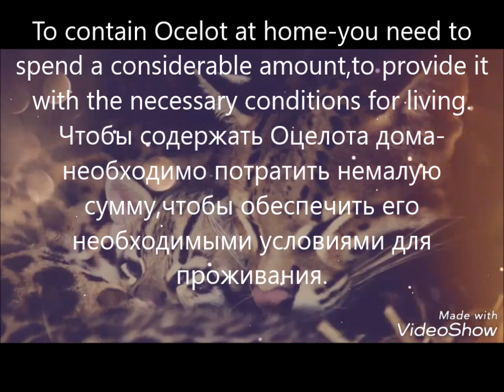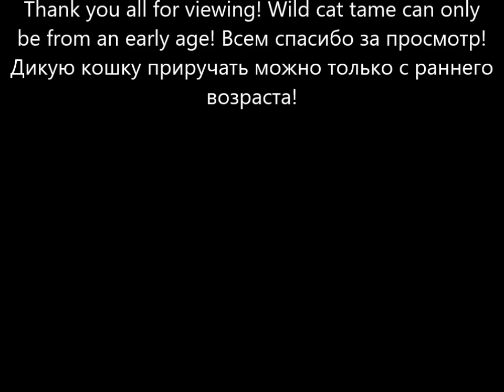Популярные#Дикие_кошки в доме-Оцелот.PopularWildcats in the house-Ocelot.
Дикий кот Оцелот по популярности на 9 месте. Приручение дикого кота Оцелота.Видео-клип. Популярность диких кошек среди людей.Познавательное видео.